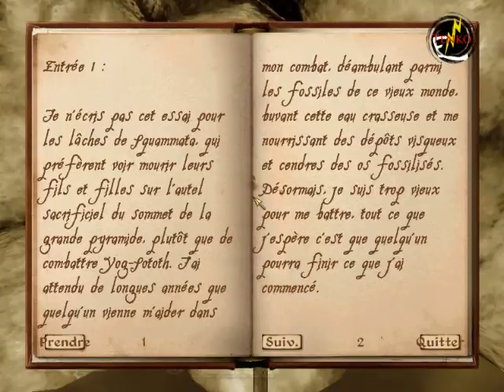Les aventures de Tenko dans Oblivion #14 Les entrailles de la terre (1/2)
Bonjour à tous et à toutes. Aujourd'hui je vais vous présenter la suite du mods qui m'as été recommandé par Bowerlake de Jeuxvideo.com. Un mod qui représente un monde rempli de dinosaure. Je serais en compagnie de Deyo.

Désolé à l'avance concernant les problème de sons. Nous avons eu quelques soucis, ce qui signifie que lors de cette vidéo et des prochaines, on entendra pas forcément très bien et vous aurez probablement à augmenter vos enceintes.